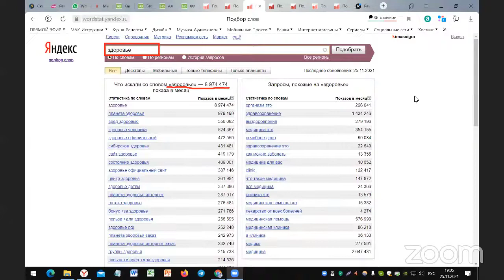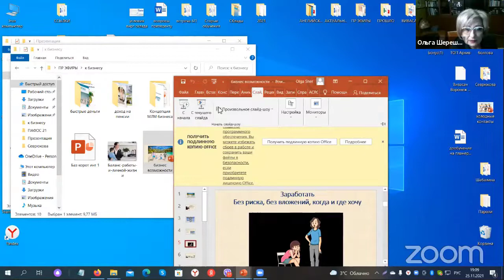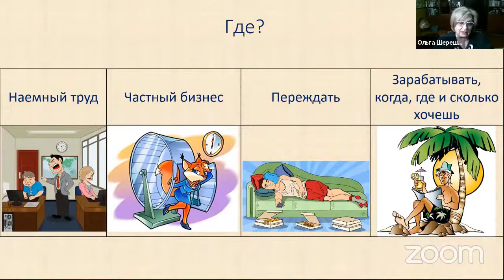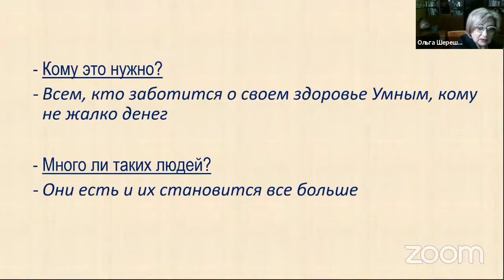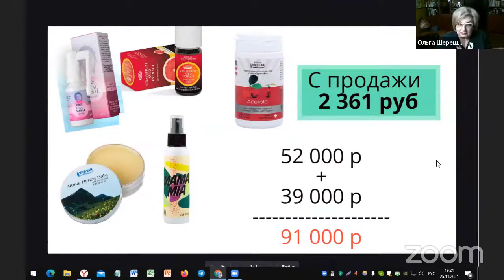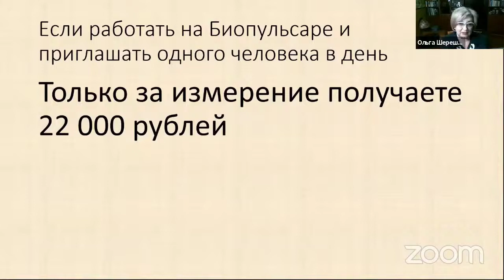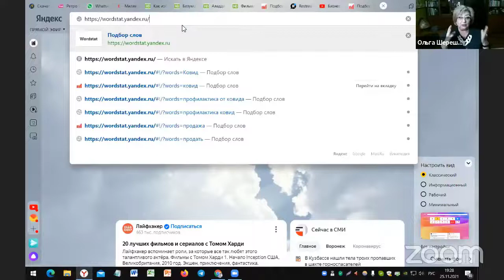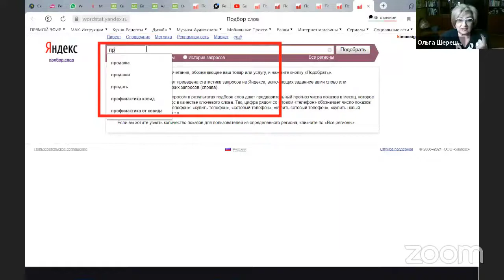Партнерский бизнес с компанией Вивасан